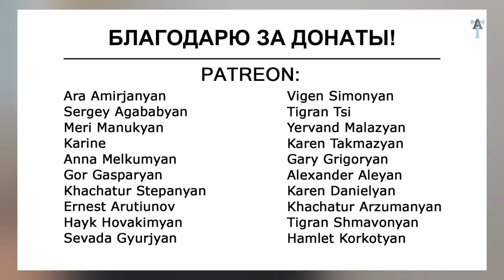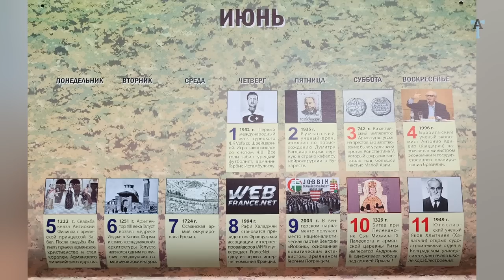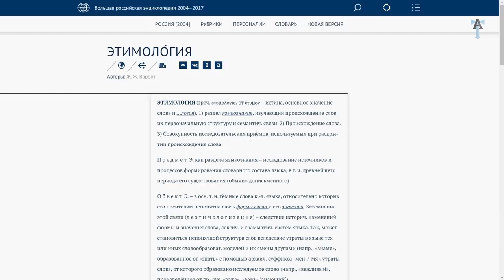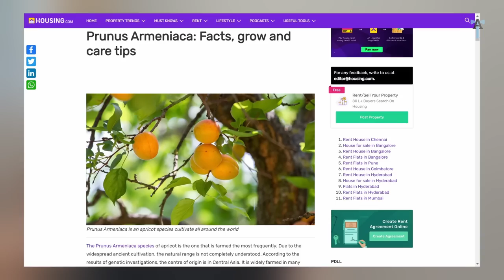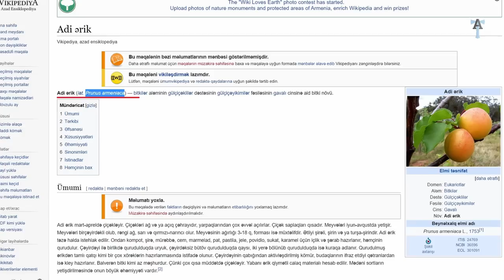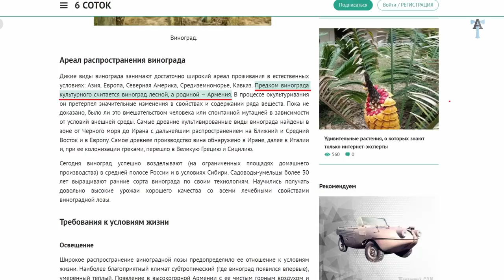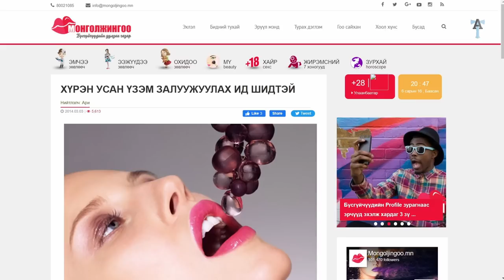И еще раз о толме